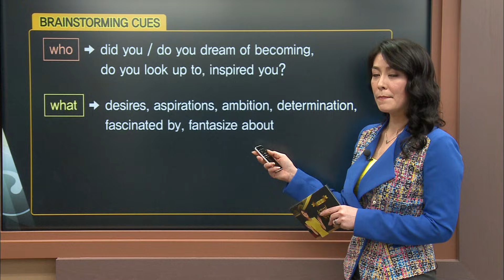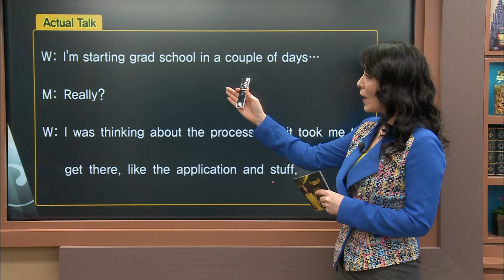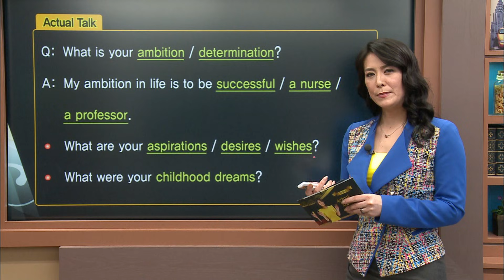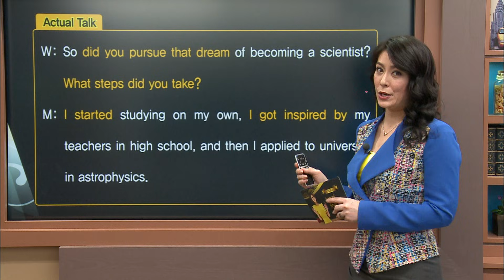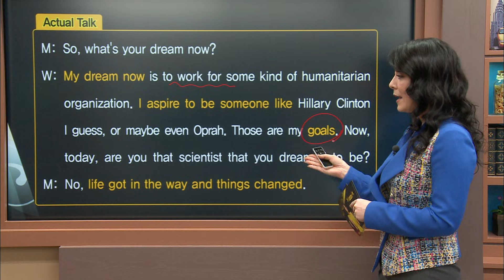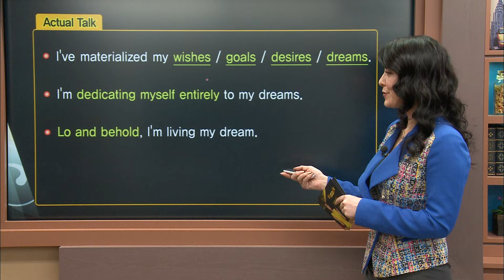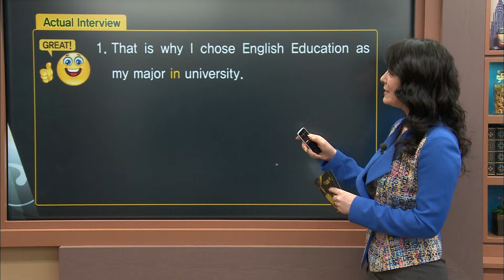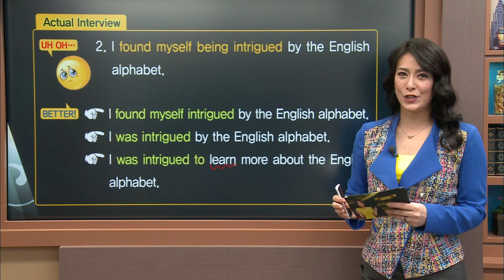Actual English with Jennifer - Lesson5 Talking About Your Dreams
- OPIc 등 영어말하기 시험에서 자주 등장하는 Topic에 대해 주요 어휘와 표현 등을 익힌다.
- 100% 영어강의를 지향하되, 중급수준 이상이면 이해할 수 있도록 프로그램을 구성한다.
- Actual Talk : 원고없이 진행되는 두 원어민 간의 대화
- Actual Story : 원어민의 즉흥적인 1분 스피치